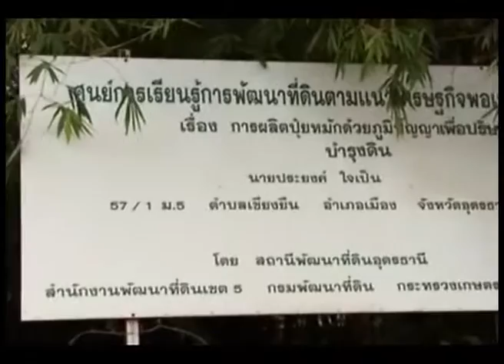นายประยงค์ ใจเป็น หมอดินอาสาจังหวัดอุดรธานี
ด้วยพระบารมีฟื้นฟูปฐพีไทย ตอนที่ 33